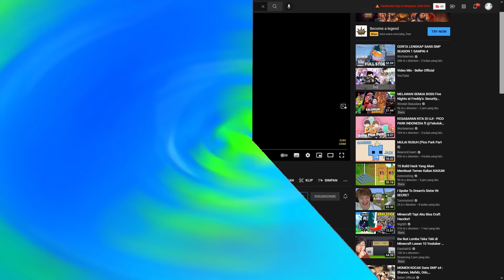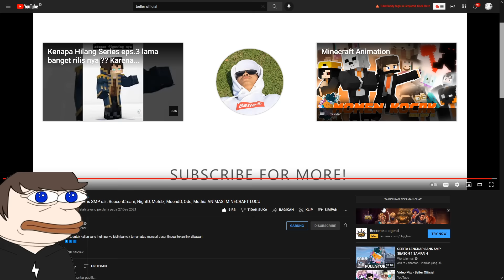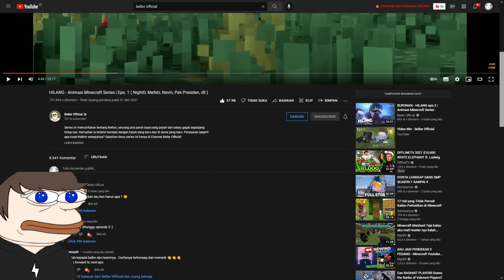React momen kocak sans season 5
dan hari ini kita bakal mereaksikan video momen kocak sans smp dari
 @Beller Official